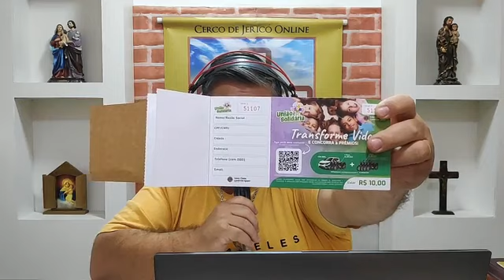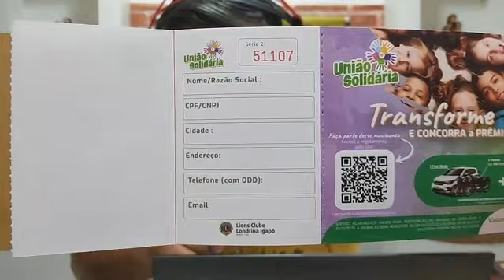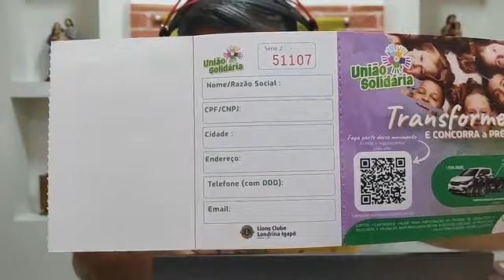26/10 1° dia do Cerco de Jericó online. Lindo testemunho de benção. E oração pedindo a cura física.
26/10 1° dia do Cerco de Jericó online. Quais são as muralhas de sua vida que você quer que  sejam derrubadas hoje, vamos destruí-las juntos, deixe seu pedido de oração! Lindo testemunho de benção. E oração pedindo a cura física. Entre, ore, clame e receba tua graça.